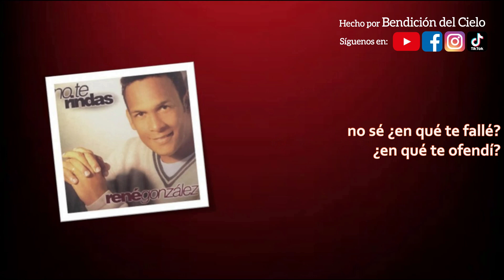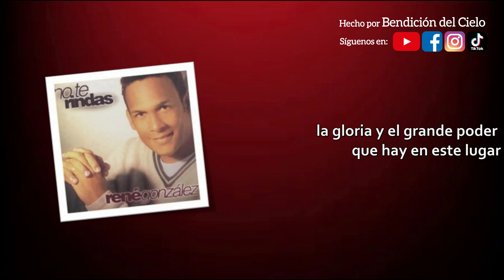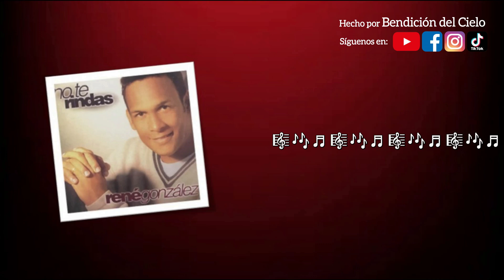René González Despierta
Y llegamos al fin de semana🥳con una canción de reflexión que seguro tocará tu corazón❤️, pues nos habla 𝐚𝐜𝐞𝐫𝐜𝐚 𝐝𝐞 𝐞𝐬𝐭𝐚𝐫 𝐩𝐫𝐞𝐩𝐚𝐫𝐚𝐝𝐨𝐬🙌𝐩𝐚𝐫𝐚 𝐥𝐚 𝐬𝐞𝐠𝐮𝐧𝐝𝐚 𝐯𝐞𝐧𝐢𝐝𝐚 𝐝𝐞 𝐧𝐮𝐞𝐬𝐭𝐫𝐨 𝐒𝐞𝐧̃𝐨𝐫👑.

𝐄𝐥 𝐝𝐢́𝐚 𝐲 𝐥𝐚 𝐡𝐨𝐫𝐚⏰ 𝐧𝐚𝐝𝐢𝐞 𝐥𝐨 𝐬𝐚𝐛𝐞 pero vendrá por su Iglesia para llevarla al cielo y protegerla del juicio que habrá en la tierra, ¿𝐄𝐬𝐭𝐚́𝐬 𝐥𝐢𝐬𝐭𝐨 𝐩𝐚𝐫𝐚 𝐢𝐫𝐭𝐞 𝐜𝐨𝐧 𝐄́𝐥?🤔

Veamos lo que nos dice 𝐌𝐚𝐭𝐞𝐨 𝟐𝟒:𝟒𝟒
"Por tanto, también vosotros estad preparados; porque el Hijo del Hombre vendrá a la hora que no pensáis".